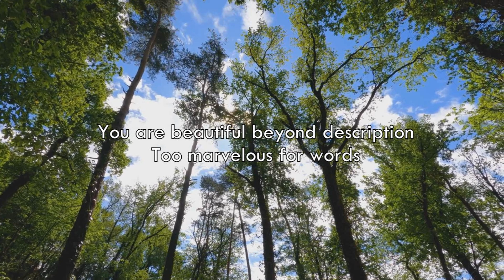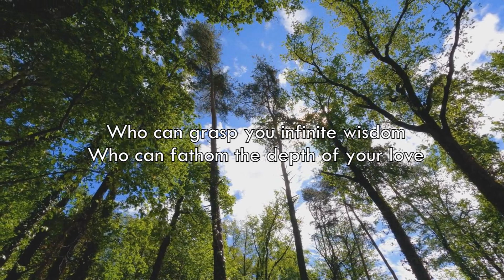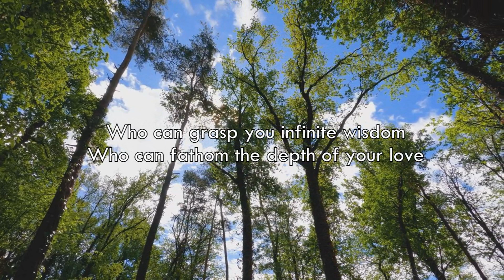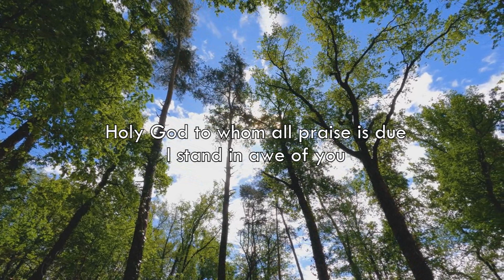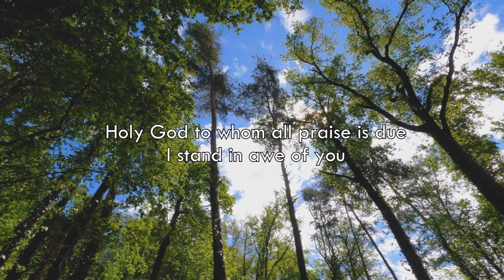I Stand in Awe of You / Minus One with lyrics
HBBC2024 / Instrumental / Piano